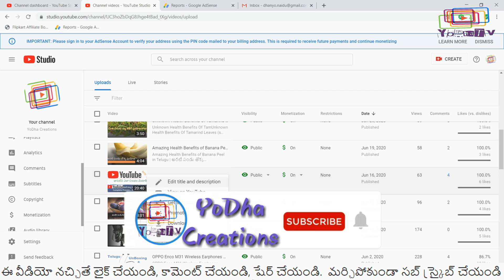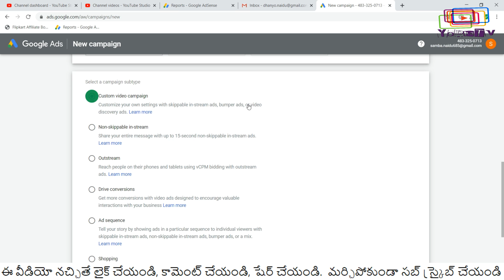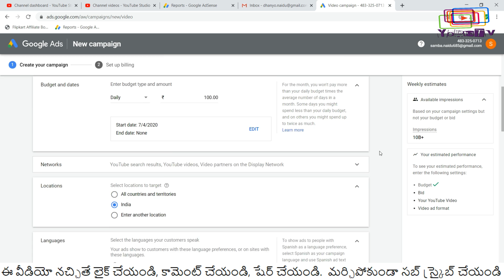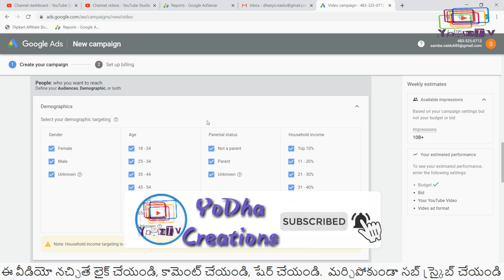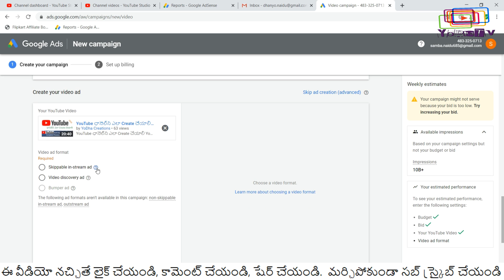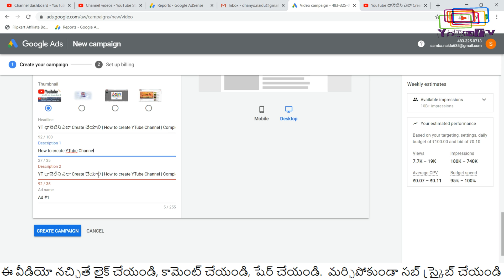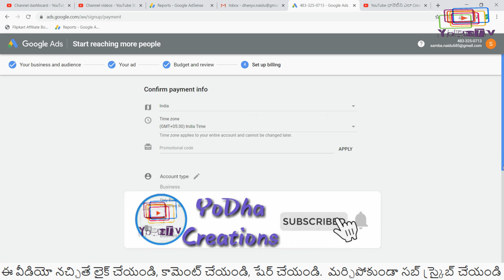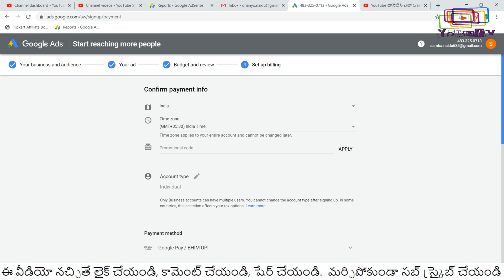Google Adword Campaign తో మీ వీడియో ని ప్రమోట్ చేసుకోండి | How To Promote YouTube Videos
Google Adword Campaign తో మీ వీడియో ని ప్రమోట్ చేసుకోండి | How To Promote YouTube Videos | How To Promote YouTube Videos With Google Adword Campaign | ₹100 తో 5000 Views

@SumanTVHealth YodhasHealingVibes @YodhasHealingVibes YoDha Creations